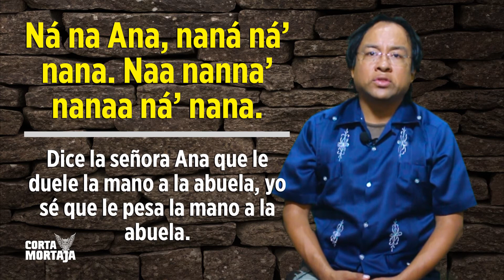Los Dientes en el Zapoteco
Cápsula Yoo Dachi / Casa Yerma: Victorcata Yoo-dachi​ & Cortamortaja​ en el rescate de la lengua zapoteca.
Todos los sábados al medio día conoce y aprende el zapoteco.

Periódico Digital del Istmo de Tehuantepec, Oaxaca.